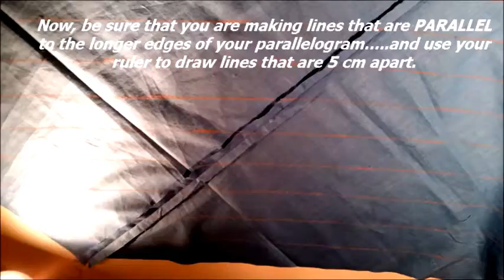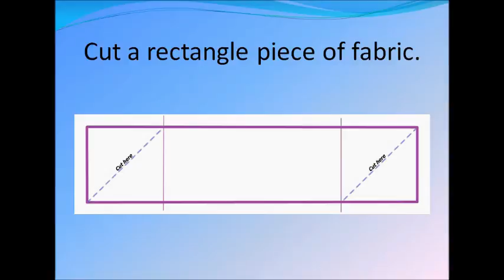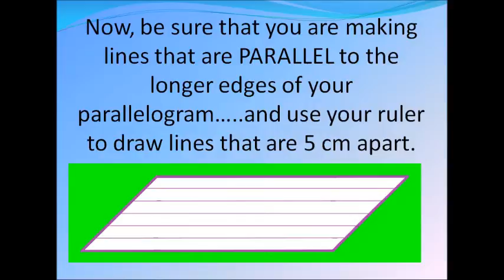TUTORIAL - HOW TO MAKE CONTINUOUS BIAS TAPE (2 OPTION) - ΠΩΣ ΝΑ ΚΑΝΕΤΕ ΣΥΝΕΧΟΜΕΝΟ ΡΕΛΙ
How to make a quick and easy continuous bias tape (2 options)
Πως να κάνετε συνεχόμενο ρέλι με 2 τρόπους.